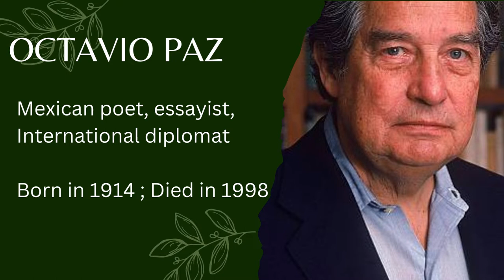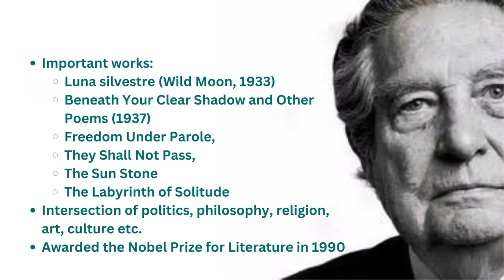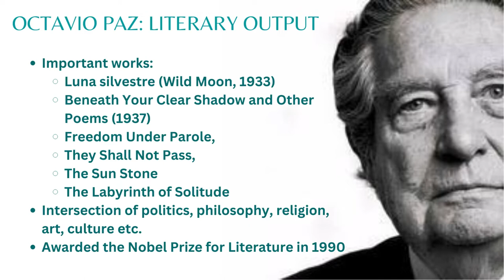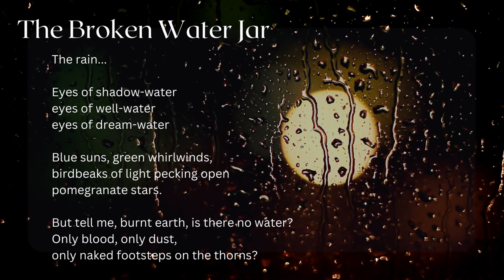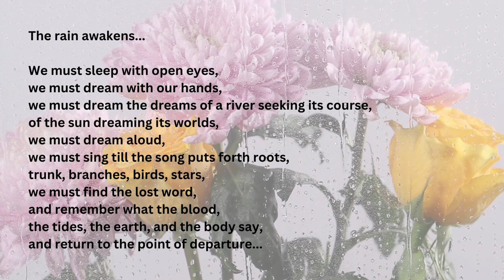The Broken Water Jar - Octavio Paz